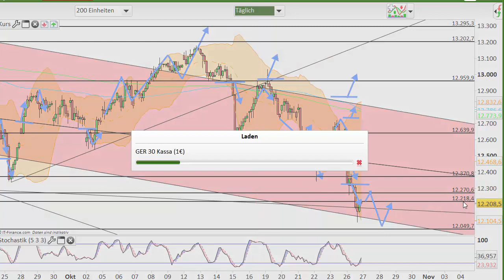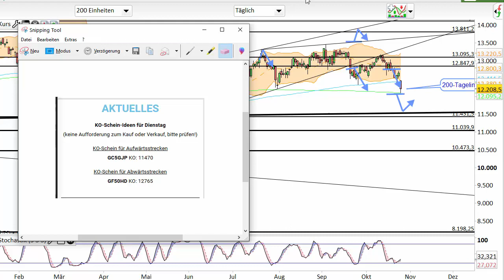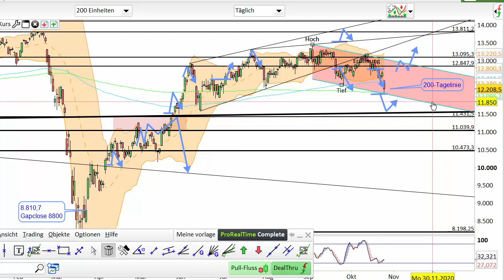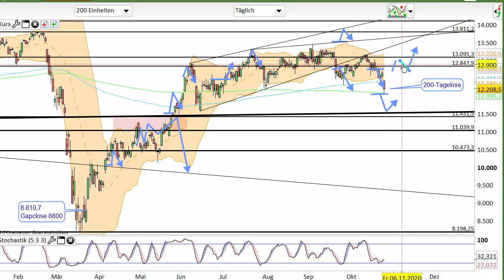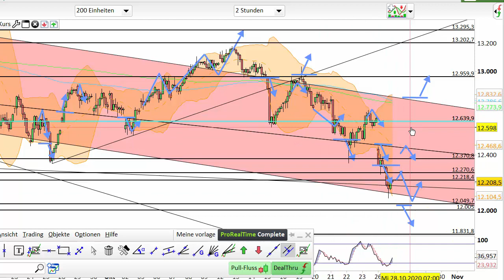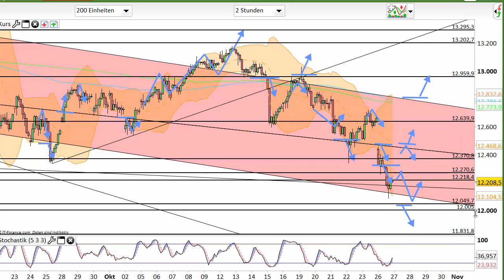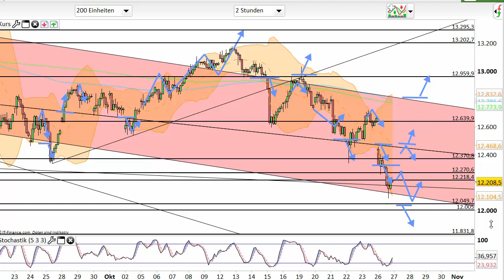Dax Analyse 27.10.2020